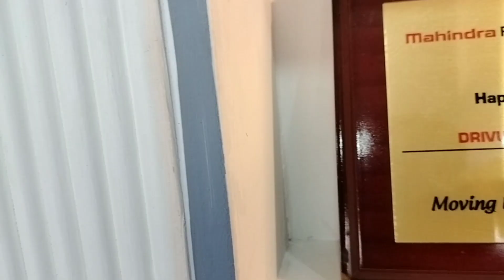कीमत ₹7.50 लाख 📢 | बोलेरो के रेट में 🔥 | used car for sale | mahindra first choice indore | fortuner